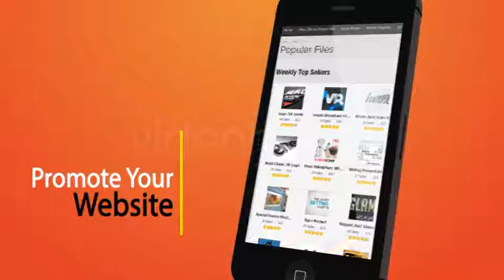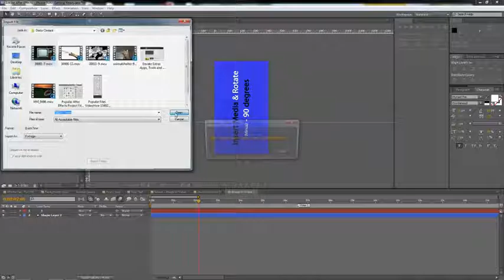Phone 5 Fun Commercial | The Best After Effects Templates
This template comes with an in-depth video tutorial and PDF help file. You can watch the tutorial here.

This project file is great for advertising your videos, images, website or App in a very attractive and fun way!

 0:42 second Automated Animation.
 Super easy to customize Colors, Media and Text.
 Video Tutorial included.
 Black and White Phones included.
 Phones can Rotate, Flip, Turn 360°
 Original Illustrator (.ai) hand included.
 Well organized project.
 No plugins required – 100% After Effects

I’d really appreciate it if you could take a second to rate this template. Simply navigate to your downloads section, and add a 1-5 (hopefully 5) starts to this item